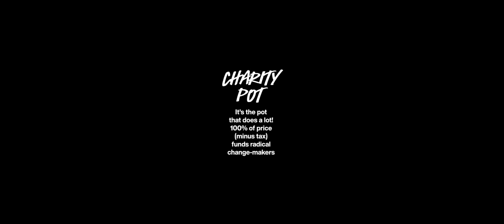How a Little Pot Changed the World: 15 Years of Charity Impact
It’s the pot that does a lot! This soothing body lotion feeds your skin while also funding grassroots groups, all at the same time. 100% of the sales price of the product, minus government taxes, goes into the Charity Pot fund which supports small organisations and campaigners in the areas of animal protection, human rights, and the environment.

Glide this moisturising lotion onto your hands and body, and let the rich butters and calming aloe soothe your skin. Mobilise and moisturise with Lush Charity Pot!

At Lush, we believe in leaving the world Lusher than we found it.

That’s why we’re on a mission to create effective products from fresh, organic fruits and vegetables, fight against animal testing, and combat over-packaging by developing products that can be sold ‘naked’ (packaging-free).